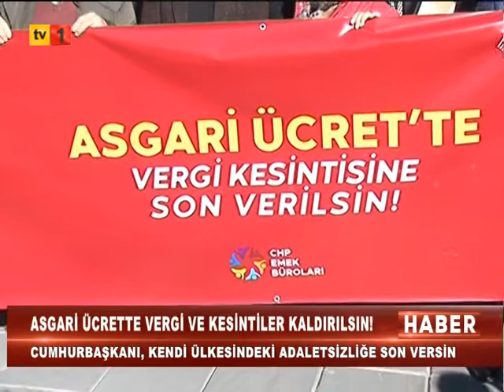05 11 2021 ANA HABER